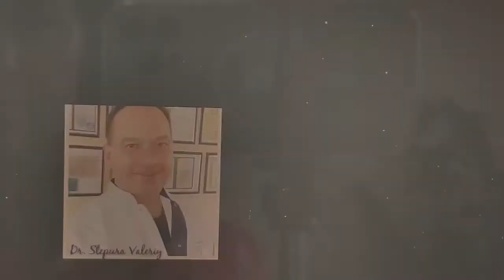Бизнес Академия, ОТЗЫВ ДОКТОРА - Степуры Валерия